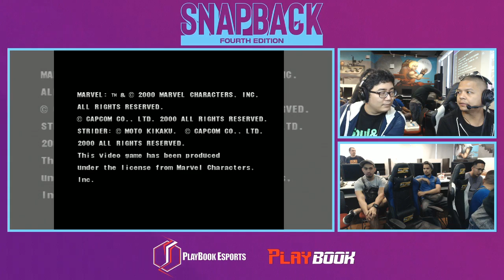[ Snapback Fourth Edition ] Mv2 Singles Tournament Part 1